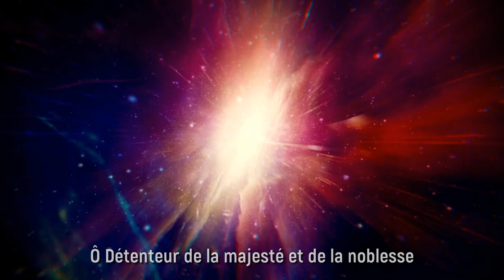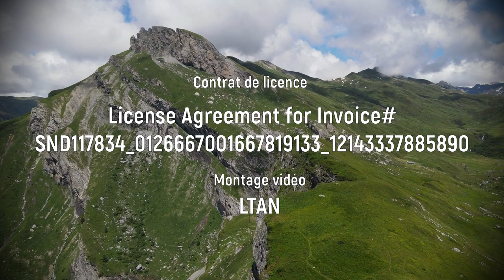LTAN - LES SIGNES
"J’aime contempler les paysages de France,
qui me ramènent sans cesse à mon enfance.
Ils respirent l’innocence et la pureté,
comme la force tranquille d’un matin d’été."

- Auteur/compositeur/interprète : L.T.A.N.
  Montage vidéo : L.T.A.N.
- Choeur & duf : Halal Beats (middle east)

- Prise de son : Gérald VICENTE
- Mixage & mastering : Sedik BOUDIF

- Design graphique (Logo) : Bint Siddiq
- Crédit photos/vidéos : Canva